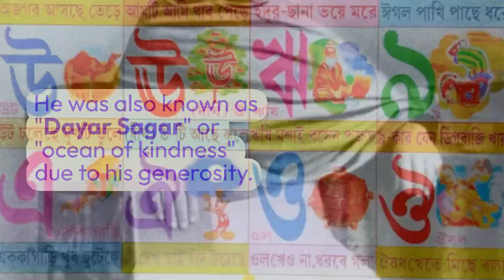Ishwar Chandra Vidyasagar A Popular Personality in India and Bangladesh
Prof Shankar Chatterjee, NIRD (RETD.) Hyderabad

Introduction
Ishwar Chandra Vidyasagar's legacy in India and Bangladesh
His contributions to Bengali literature and women's empowerment
Early Life

Birth date: September 26, 1820
Place of birth: Bengal (present-day West Bengal)
His birth surname: Bandyopadhyay (now often written as Banerjee)

Vidyasagar's Nickname
"Vidyasagar" meaning "knowledge of the ocean"
Other nicknames: "Dayar Sagar" (ocean of kindness) due to his generosity
Slide 5: Contributions to Bengali Language

Reconstruction of the Bengali alphabet
Simplification of Bengali typography into alphabets
Slide 6: Social Reforms

Advocate for widow remarriage
Opposition to polygamy
The Widow Remarriage Act of 1856
Slide 7: Equal Education

Commitment to providing equal education irrespective of caste and religion
Strong advocate for women's education

Efforts for Girls' Education
Establishment of girls' schools
Personal efforts to persuade families to admit their daughters to schools

Vidyasagar's Impact on Girls' Education
35 girls' schools established in united Bengal
The founding of Bethune School in Calcutta in 1849 with John Elliot Drinkwater Bethune's support

Sanskrit College Reforms
Role as a Sanskrit professor
Admission of marginalized group students (present SC/ST)
Introduction of English and Bengali as learning mediums
Addition of European History, Philosophy, and Science courses

Literary Contributions
Prolific writer during his lifetime
Enrichment of the education system through his books

Modern Remembrance
Vidyasagar Setu: The bridge connecting Howrah and Kolkata
Annual Vidyasagar Mela promoting education and social awareness
Vidyasagar College and Vidyasagar University in West Bengal

Honoring His Legacy
Vidyasagar Stadium in Barasat, North 24 Parganas district
Vidyasagar Station in Jamtara district, Jharkhand
Commemorative stamp issued by Indian Post and Telegraph in 1970

Legacy in Bangladesh
Ishwar Chandra Vidyasagar's popularity among the people of Bangladesh

Conclusion
Ishwar Chandra Vidyasagar's enduring impact on literature, education, and social reform in India and Bangladesh IS COMMENDABLE